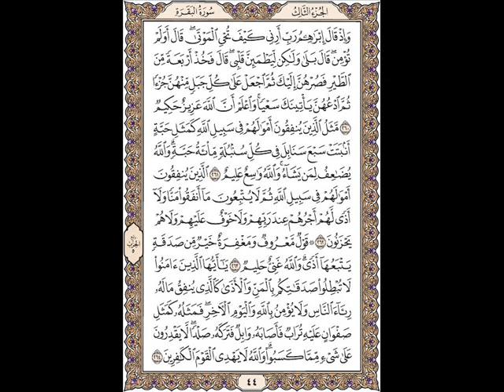البقرة ص 44 احمد بدر ahmad badar albaqarah hal